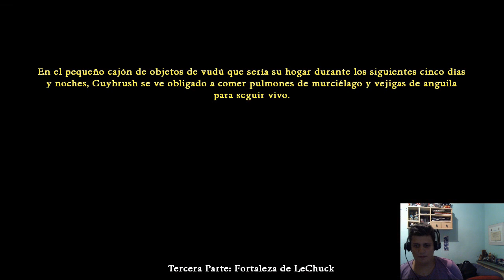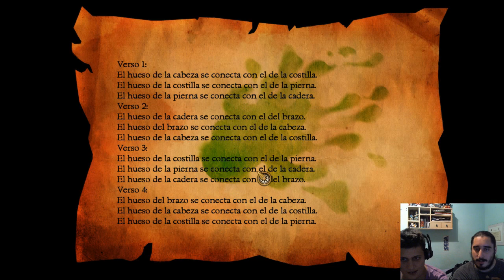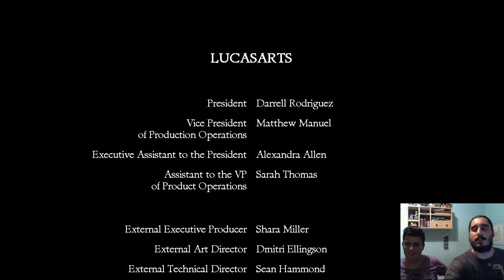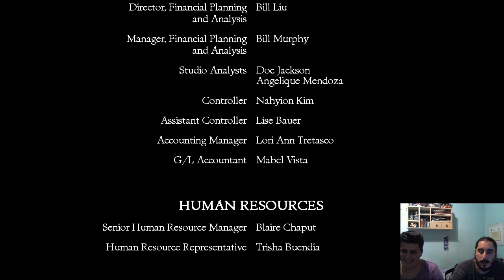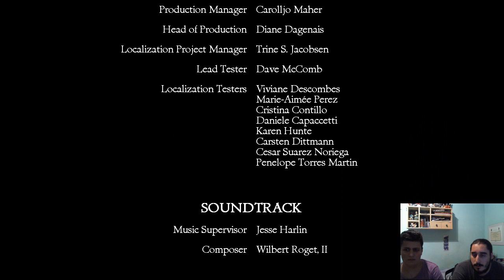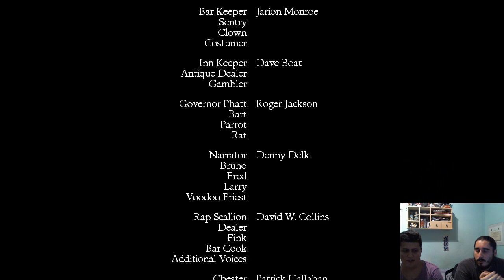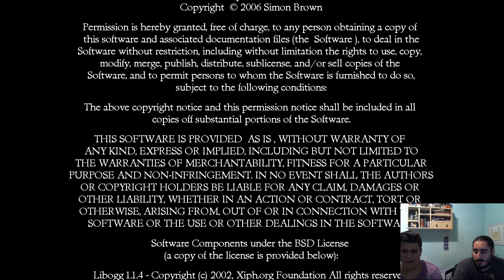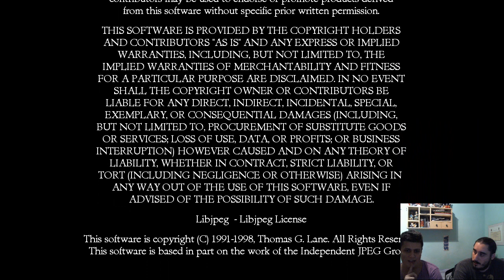Especial 2000 Suscriptores | Monkey Island 2 Edición Especial [con zoorker]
con motivo de los 2000 suscriptores en Youtube.